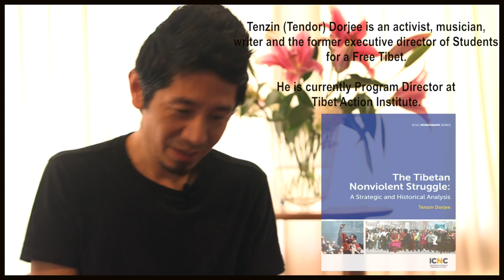The Tibetan Nonviolent Struggle: A Strategic and Historical Analysis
Tendor interviewed by Tsewang Thupten; an activist/advocate for Tibet, Law student & civil servant in the Federal Government of Australia.

Tenzin (Tendor) Dorjee is an activist and writer, and the former executive director of Students for a Free Tibet, global network of students and activists dedicated to advancing Tibetan freedom and human rights. His writings have been published in various forums including the Huffington Post, Global Post, Courrier International, Tibetan Review, Tibet Times and the CNN Blog. He is a regular commentator on Tibet-related issues on Radio Free Asia, Voice of America and Voice of Tibet. Born and raised in India, he holds a bachelor’s degree from Brown University and a master’s from Columbia University. He worked at the National Endowment for Democracy, before working at Students for a Free Tibet, where he served as executive director from 2009 to 2013. He is currently Program Director at Tibet Action Institute. Tenzin Dorjee is a recipient of the 2014 ICNC Research Monograph Award.